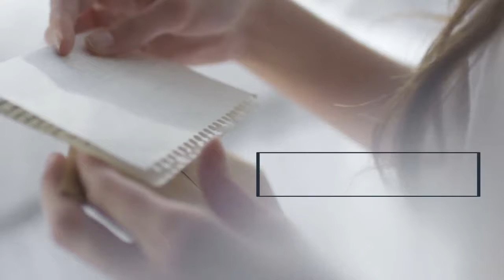my life as a rock album available now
Seth and PJ find a way for love and acceptance to heal even their toughest scars in this novel inspired by Bon Jovi songs from award winning author LJ Evans.
“They took broken and made it art.”
**(US prices listed – see individual Amazon country pages for country specific pricing)

BOOK DESCRIPTION:
SETH:
I’m a trash artist.
I’m a recovering alcoholic.
I’m a rude bastard.
It’s why I was better of alone until feisty blogger PJ Hensley entered my life with her fairy-like quality. Suddenly I couldn’t imagine a life without her in it. And when she loved me and left me, it was what I expected but it isn’t what I wanted.

And because I couldn’t just let her go, I’ve spent the last five months writing her letters trying to convince her to come home even though I know she won’t. I don’t deserve for her to come back.

PJ
I was ignoring my screwed up past and a bunch of stalker like texts while focusing on graduating college. The last thing I needed was a moody trash artist entering my world. But like all things Seth, he entered my life anyway with an intensity and focus that left me breathless.

And when the summer collided into one big mess, I ran. To try to heal. To try and escape. But Seth’s letters are tearing at my soul and slowly reeling me back in.  He’s almost convinced me that he can weld our lives back together into something beautiful.

Almost…